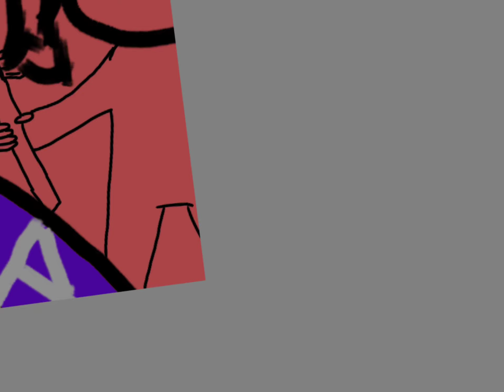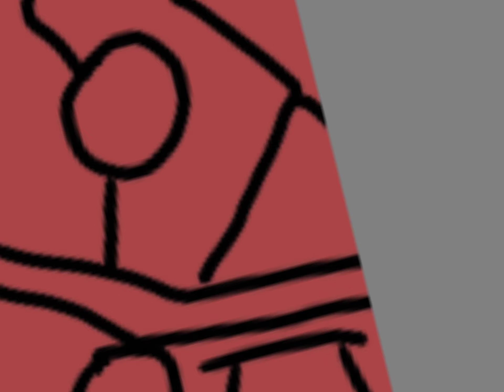Avengers assemble! speed draw